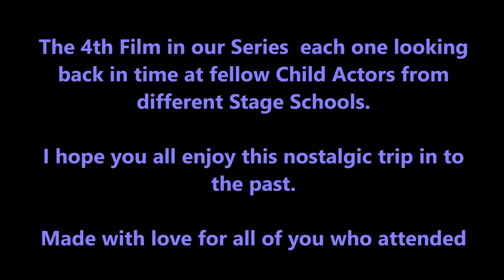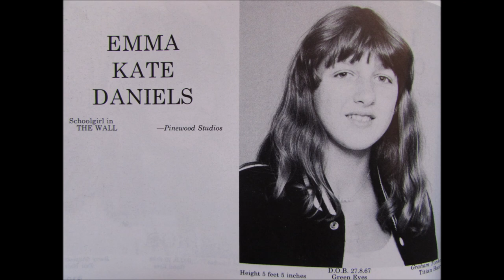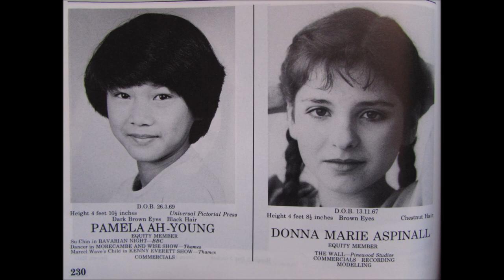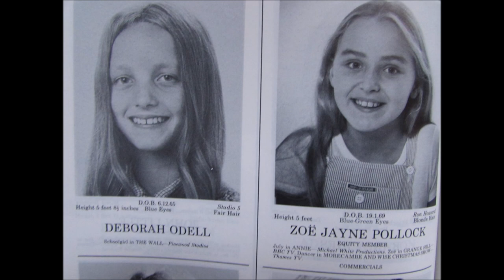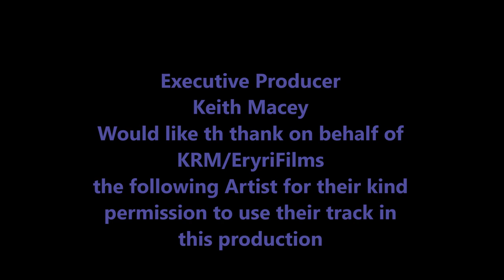ITALIA CONTI STAGE SCHOOL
KRM/ERYRIFILMS  Presents: our 4th film in the Series, looking back in time to 1982/3  at different "STAGE SCHOOLS"  and my fellow Child Actors,who appeared in the "SPOTLIGHT CASTING DIRECTORY, each one featuring many of us that were in FILM/TV / STAGE Productions over the years, or other aspects of the profession,  A celebration of some of the Artists work, and also the fine Stage Schools, we all attended, and for those of us featured in each film a nostalgic trip back in time remembering old friends,  I hope you all enjoy this one  and  a big thank you to "SPANDAU BALLET" for permission to use the song (Licensed) by Executive Producer Keith Macey for YouTube, (see details below for licencing certificate) and  the valued help of our friends at Lickd Ltd. for assistance with Contracts/Licencing & Artist payments, great working with you on our productions. Thanks for looking,

License ID: 4qPJV8rpwXQ